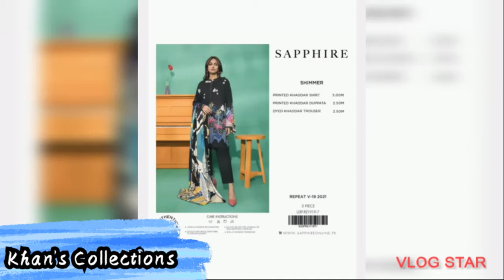SAPPHIRE KHADDER COLLECTION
السلام وعلیکم                 new sapphire  khaddar 3 pieces printed collection 2021 stock is available*
10 designed per set.